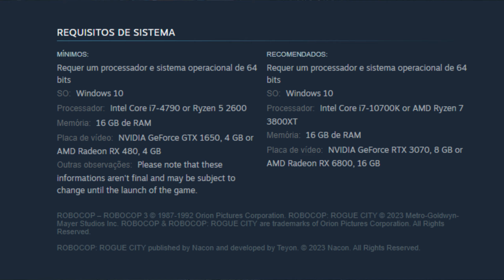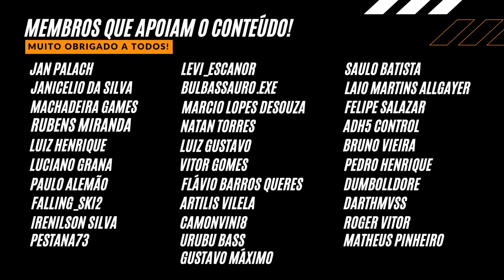ROBOCOP: ROGUE CITY - Jogue GRÁTIS Agora e Saiba TUDO Sobre o Game Neste Vídeo!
Novo Jogo ROBOCOP: ROGUE CITY - Jogue GRÁTIS Agora e Saiba TUDO Sobre o Game Neste Vídeo! Aqui no canal ALIADOS GAMERS BR!

R$289,90